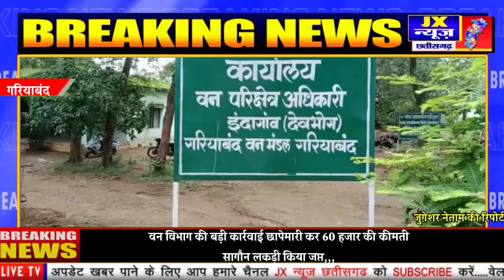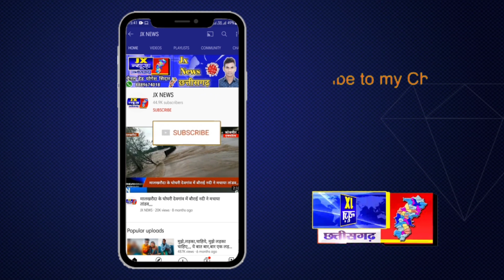वन विभाग की बड़ी कार्रवाई छापेमारी कर 60 हजार की कीमती सागौन लकड़ी किया जप्त,,,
छतीसगढ़/ रायपुर/

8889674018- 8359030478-